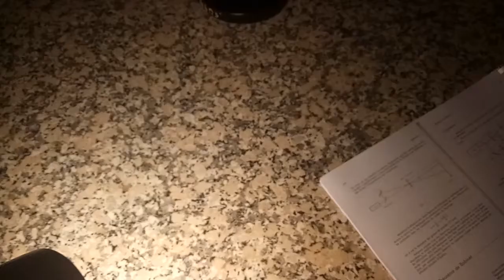experiences de base de filtrage spatial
Cette vidéo est une illustration expérimental d'une partie de ce qu'on appel l'optique de Fourier, et plus précisément le filtrage spatial .